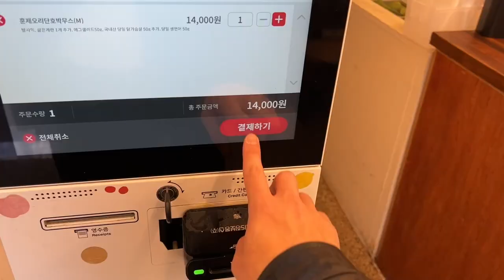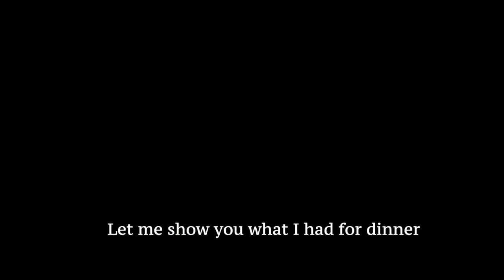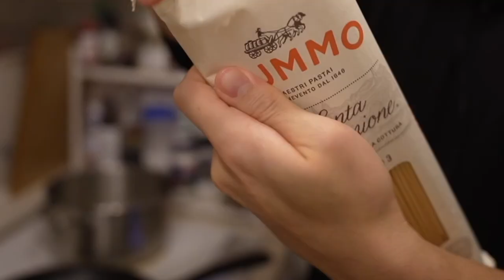What I Eat To Get Shredded For Summer